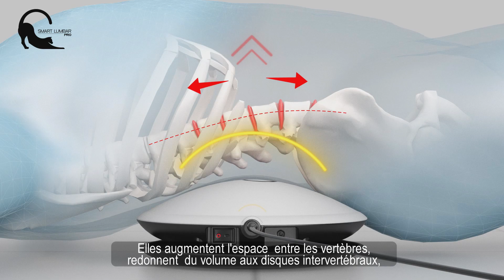SMART LUMBAR PRO